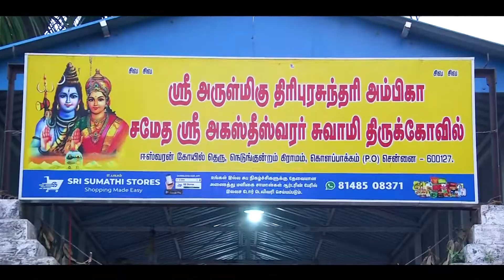SANKAR & SURULIKANTHA | 70TH WEDDING | MONTAGE | MONO MODELING STUDIO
Mono Modeling Studio
#1, Mahalakshmi Nagar,
Karambakkam, Porur, Chennai-116.